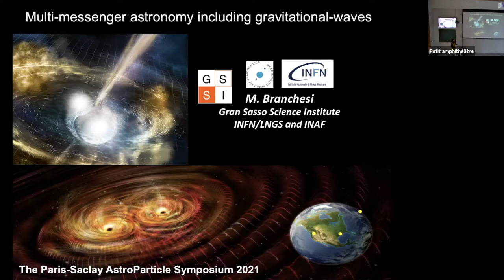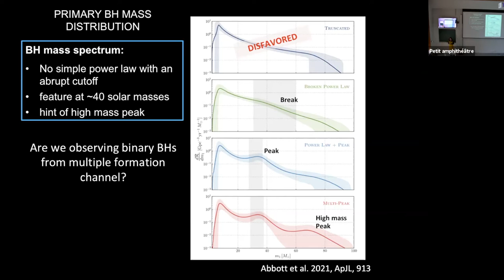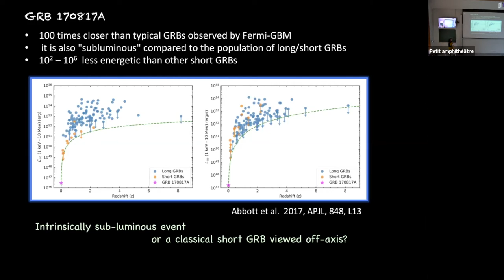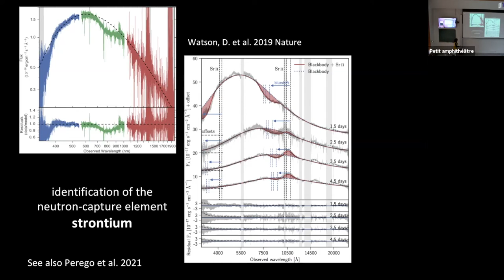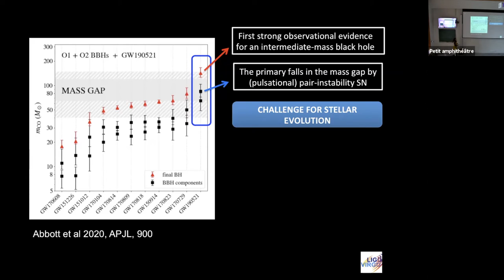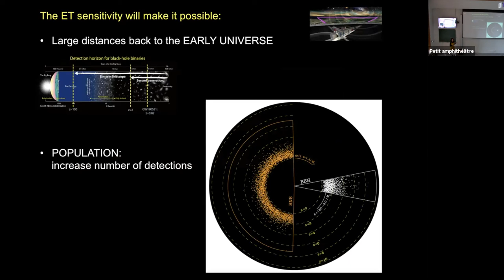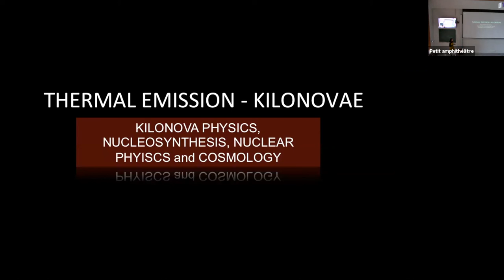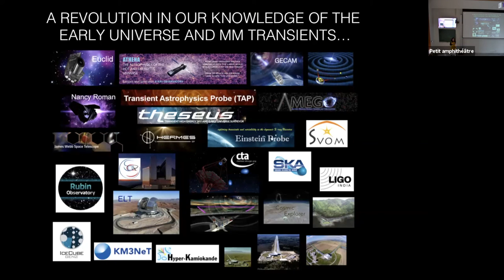IPa Astroparticle Symposium 2021 Colloquium Marica BRANCHESI - Multimessenger